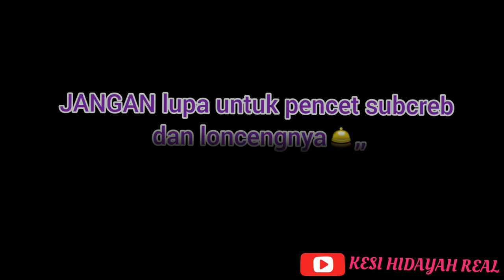MIE TERENAK YANG SERING DIKUNJUNGI WARGA INDONESIA JIKA DILUAR NEGRI "NUMKEE NOODLE "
"mienya kenyal soupnya pedes kecut manis,,terenaknya parahbngttt,,